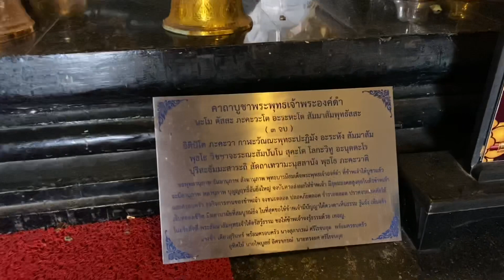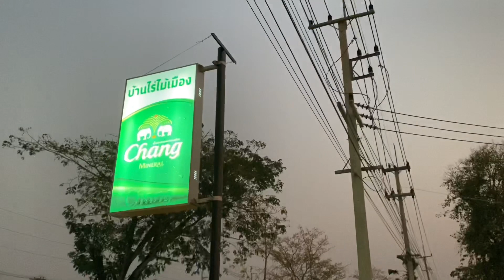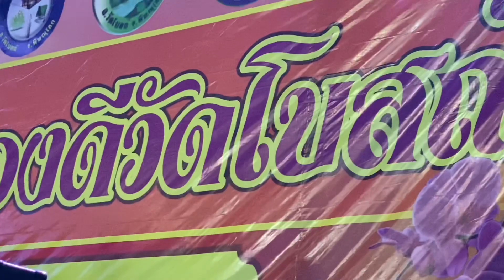ขอเสียงหน่อย ยังไหวมั้ย.Ep 1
ขอเสียงหน่อย ปอยฝ้าย คอนเสิร์ต อ.วัดโบสถ์